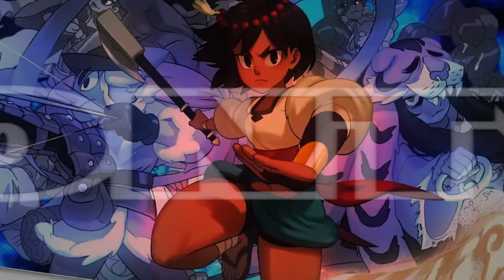ELDEN RING #190 VARRE QUEST PATCH 1.06 ★ Magnus die Bestienklaue ★ Deutsch Tipps & Tricks Großsterne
ELDEN RING ★ Illegale Items ★ KOOP & PVP ÄNDERUNGEN ★ Deutsch ★ Tipps & Tricks ★ Großsterne ★ Guide ★ Neuer NPC

▼ ZU ELDEN RING ▼
Elden Ring ist ein wahres Meisterwerk und eines der beliebtesten Souls-ähnlichen Spiele, die je entwickelt wurden. Daran gibt es keinen Zweifel. Der hohe Schwierigkeitsgrad, die einzigartigen Szenarien und das erstklassige Kampfsystem machen es zu einem wahren Juwel, das in keiner Videospielbibliothek fehlen sollte.
Elden Ring ist ein Action-Rollenspiel, das in der Third-Person-Perspektive gespielt wird, wobei sich das Gameplay auf Kampf und Erkundung konzentriert. Es enthält Elemente, die denen anderer von FromSoftware entwickelter Spiele wie der Dark-Souls-Serie und Bloodborne ähneln.
Elden Ring ist ein Open World Action-Rollenspiel, in dem du dich als Befleckter im Zwischenland durchkämpfen musst, um ultimativ den Titel des Elden Lords zu erhalten. Das machst du, indem du in der offenen Welt durch Dungeons kämpfst, Bosse besiegst, deine Waffen verstärkst und dem Craften von nützlichen Items.
ELDEN RING Shadow of the Erdtree führt die Spieler über das Zwischenland hinaus, um das Schattenland zu erkunden, eine komplett neue Welt in ELDEN RING. Dort können sie nahtlos zwischen den großen Karten hin- und herreisen, die verschiedene Situationen und anspruchsvolle Dungeons mit gefährlichen Feinden bieten.

Dark Souls, Sekiro, Bloodborne, Nioh, Asterigos, Stray Blade, Lords of the Fallen, Lies of P,  The Surge, Steelrising, Mortal Shell,